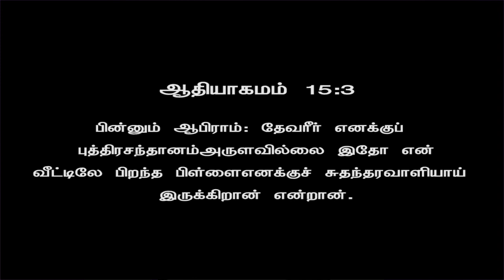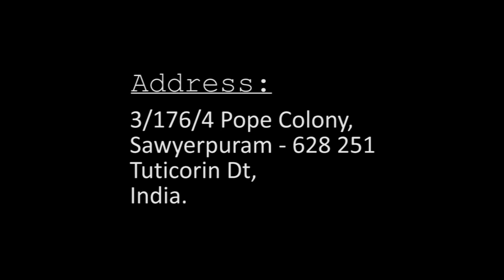Bp. Dr. M. Bright kennedy I 21 09 2021 I JTK TV